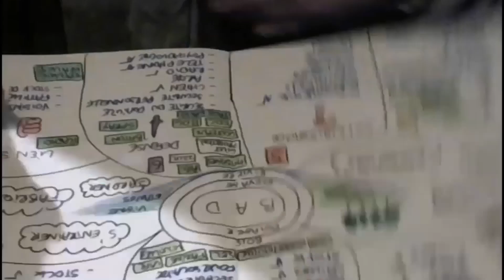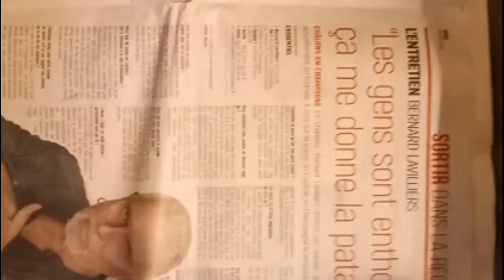Vlog du 19 mars 2022 : C'est le printemps, les femelles prennent cher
Dans ce court vlog je vous parle des cailles et cailleteaux. Attention aux mâles qui peuvent parfois se montrer extrêmement agressifs envers leurs congénères mâles comme femelles.

▬▬▬ LIENS

MA WEB CAM : LOGITECH